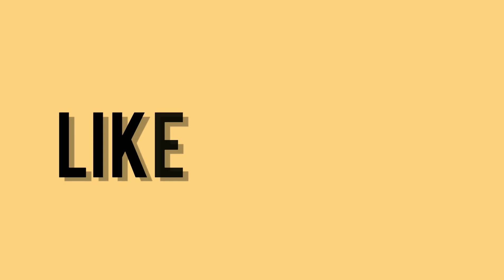I saw a 50 foot white dude on Google Earth